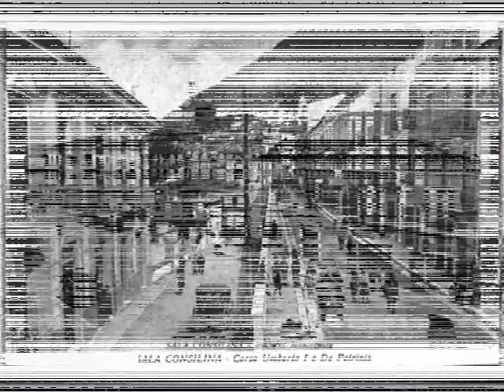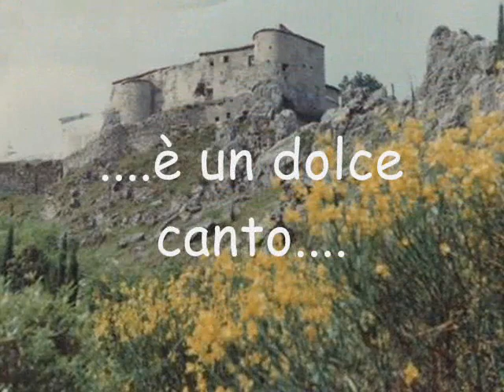...la mia città...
...la mia città...  Sala Consilina (Sa)
Grazie a Carmen Imparato